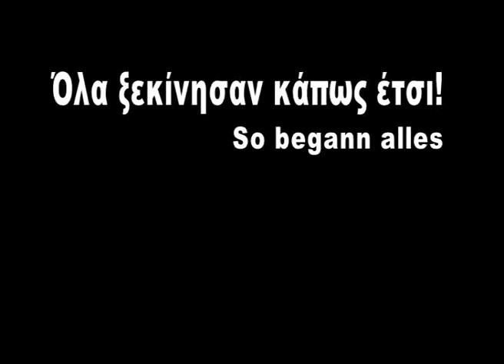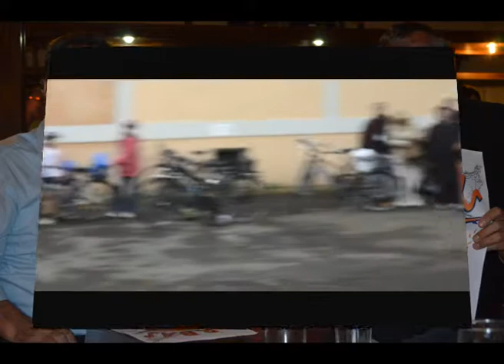Αναχώρηση χορωδίας Berthold-Gymnasium Freiburg Abfahrt Chor